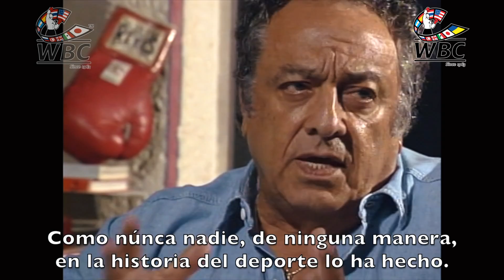WBC Medical Advisory Board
Jose Sulaiman
talks about the creation of a World Medical Advisory Board for the study of all the medical matters that affect the boxer and has prevented many fatalities in the ring.